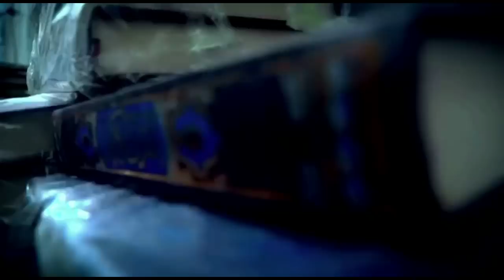DEG DEG Beesha Hawiye oo kacay Shir weynihii Farmajo leysaga qaban lahaa oo la iclaamiyay Naxdin FMJ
DEG DEG Beesha Hawiye oo kacay Shir weynihii Farmajo leysaga qaban lahaa oo la iclaamiyay .Farmaajo Godkiisa ayaa biyo uga soo galeen ,Hawiye oo kacay oo ka tashanaya mudo kordhinta sidii laga yeeli lahaa kali taliye farmaajo,